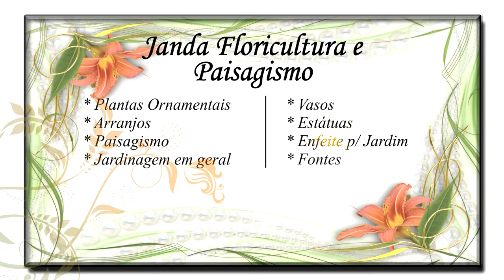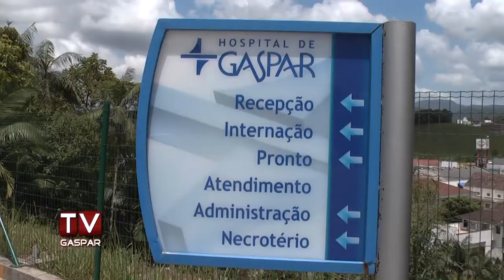Reabertura do Hospital Nossa Senhora do Perpétuo Socorro